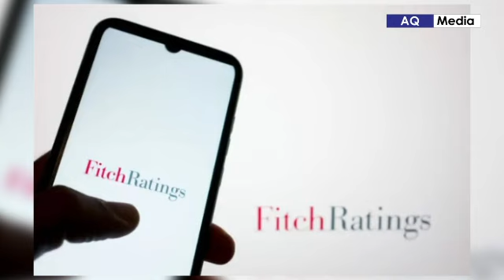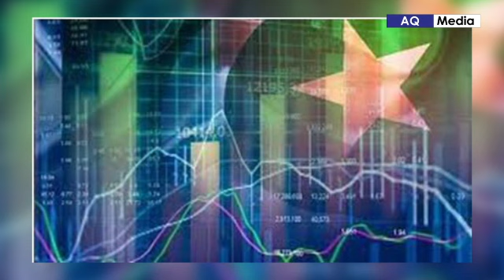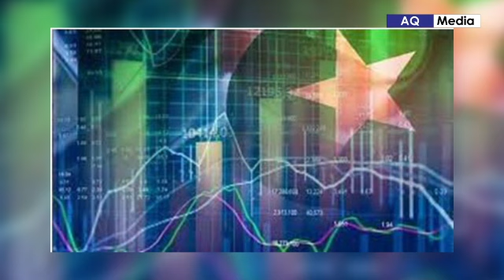PTI Behind FITCH Report Against Pakistan? | Economy of Pakistan | Inflation Rate | News | AQ Media